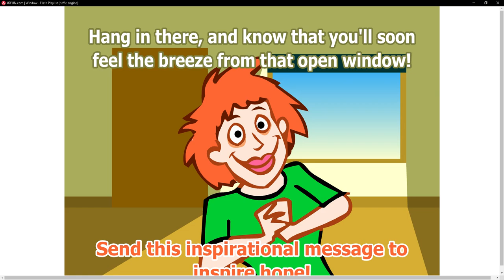00Fun Window Ecard